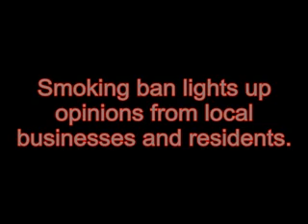Bar patrons talk smoking ordinance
Patrons of Smitty's, Leroy's and Corner Bar talk about proposed smoking ordinance. How does smoking affect you?